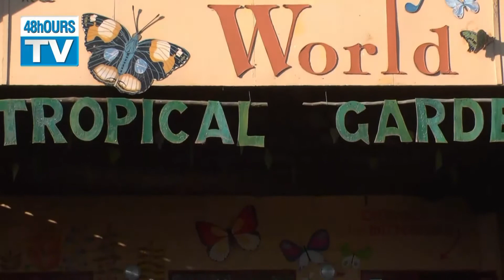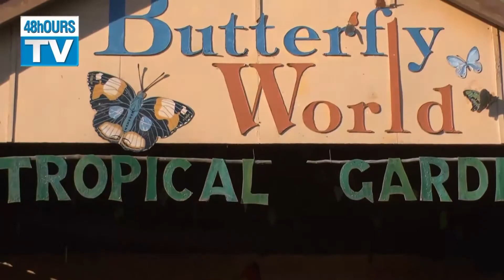Butterfly World featured on 48hOURSTV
The team visits Butterfly World just outside Cape Town.
Featured in The Next 48hOURS on Dstv 263 and CTV on:
Thur 8 May - 7pm
Sat 10 May - 6.30pm
Mon 12 May - 8am,